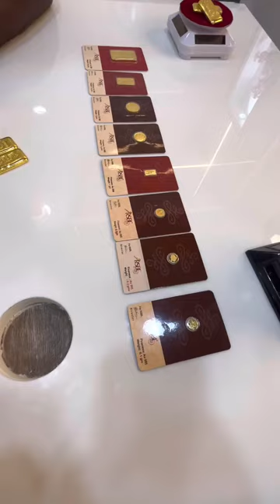ഞാനും സ്വർണ ബിസ്കറ്റ് വാങ്ങി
എന്റെ കയ്യിലും സ്വർണ ബിസ്കറ്റ്